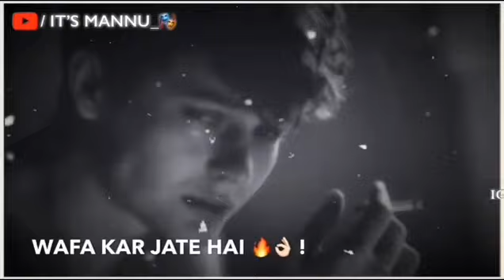Such h yaaro